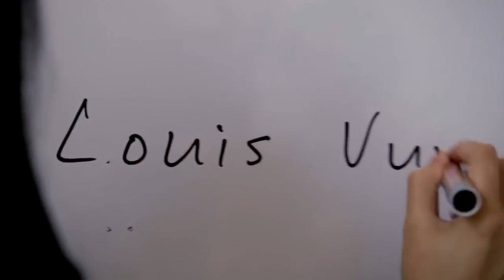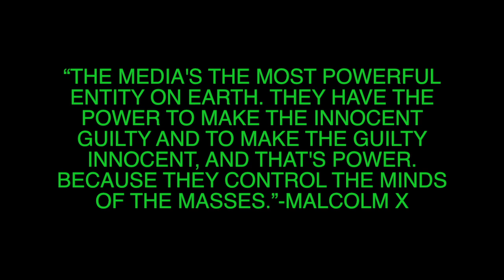Temptation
A project for my cinema & communications class on materialism, consumerism and the temptations in the media today.